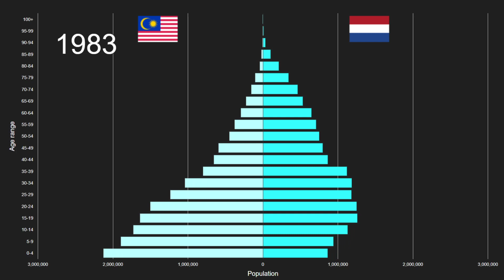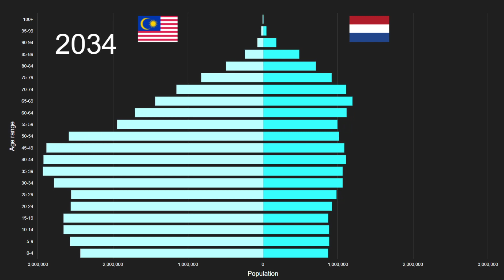Malaysia vs Netherlands Population Pyramid 1950 to 2100